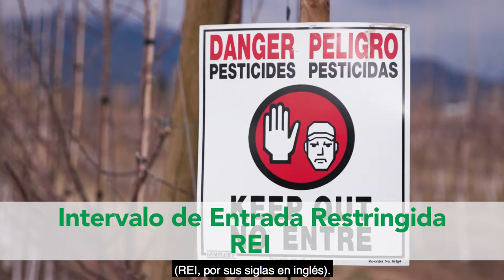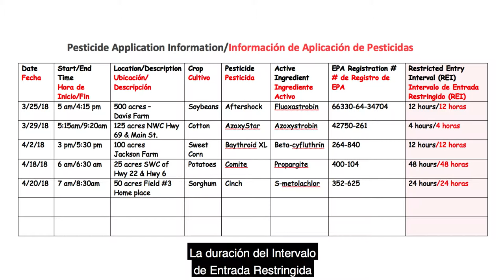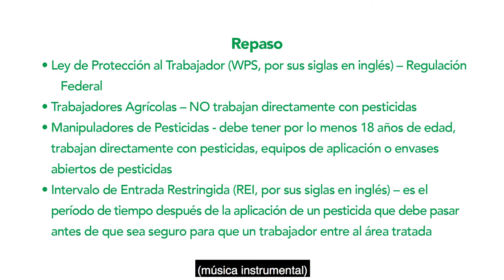Describe los tipos de sitios que califican como establecimientos agrícolas (subtítulos)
Describe los tipos de sitios que califican como establecimientos agrícolas, quién califica como trabajador y el intervalo de entrada restringida